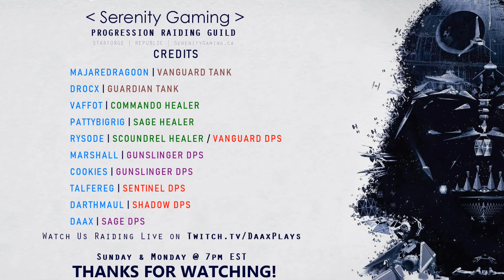[Hard Mode] Master Tyrans - Dread Palace - Multi POV | SWTOR 6.1